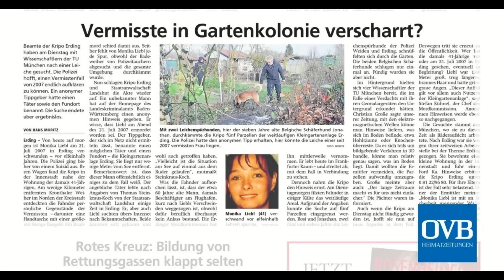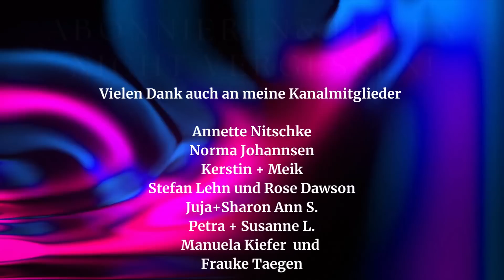Zwei verschwundene Frauen - Eleonore Schneeweiß und Monika Liebl - True Crime Podcast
Eleonore Schneeweiß, wird schon seit 1984 vermisst! Sie wollte damals sich räumlich von ihrem Ehemann trennen, der eine Affäre hatte und erstmal zu ihrer Schwester ziehen. Auch gab es Ärger in dem Supermarkt, in dem sie damals unter anderem arbeitete. In dieser Stresssituation verschwindet Eleonore spurlos, was ist mit ihr geschehen?

Beim zweiten Fall handelt es sich um den Vermisstenfall Monika Liebl.
Die damals 41-Jährige aus Erding, über die nur wenig bekannt ist, wird seit 2007 vermisst.
Die Polizei nahm damals an, dass Monika sich suizidiert habe, am Weiher in Erding fand man u. a. ihre Handtasche mit mehreren Tausend Euro.
11 Jahre später, meldet sich dann aber ein anonymer Hinweisgeber, und stellt einen ganz anderen Verdacht in den Raum.

über mein Leben mit chronischer Erkrankung: meinlebenmitmecfs

Lias Crime Time
Postfach  : 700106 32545  Bad Oeynhausen

Email (für Fallvorschläge oder Anfragen)

Amazon Wunschliste ( aktualisiert) :